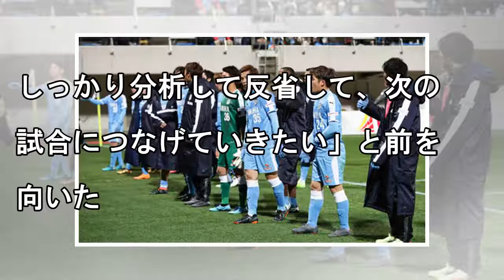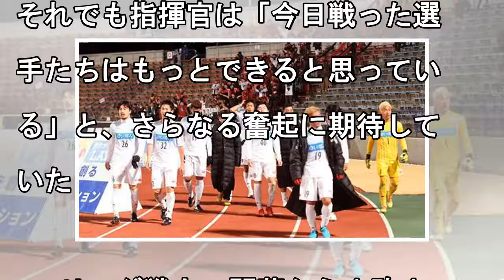札幌ペトロ監督「甲府が全て上回ってた」完敗認める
‹ＹＢＣルヴァン杯：札幌０－３甲府›◇１次リーグ◇７日◇中銀スタ 　今季公式戦初勝利を目指した北海道コンサドーレ札幌だが、前半の連続失点が響き、Ｊ２ヴァンフォーレ甲府に敗れた。 　ミハイロ・ペトロビッチ監督（６０）は「甲府の方が運動量、球際、規律、全てで上回っていた。敗戦は監督の責任。しっかり分析して反省して、次の試合につなげていきたい」と前を向いた。 　フル出場したＦＷ都倉賢（３１）は「こんな試...